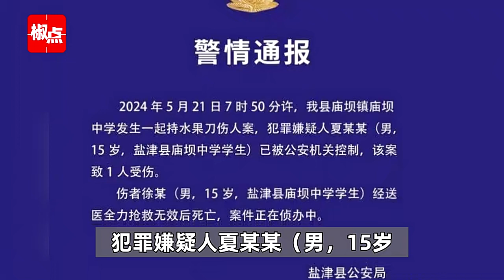云南盐津公安通报“中学发生一起持刀伤人案” 一人死亡，犯罪嫌疑人已被控制